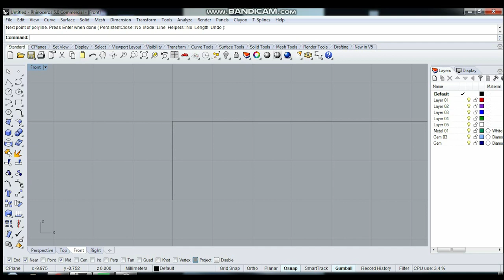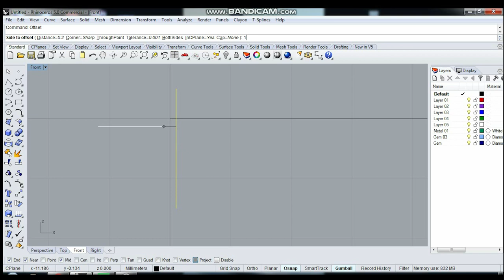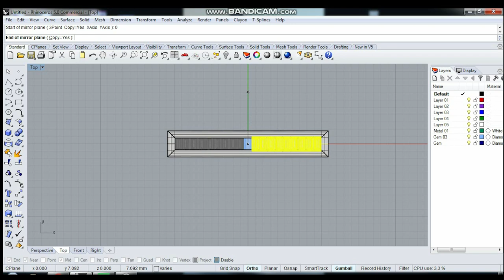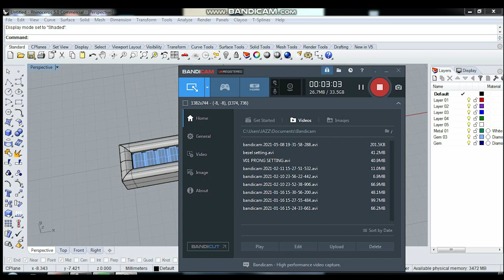Channel Setting in CAD Rhino - R3 Jewel Academy Live Training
Learn how Channel Setting is done in CAD Rhino. Join our classes to learn basic and advance jewelry CAD.

R3 Jewel Academy is offering online courses in Jewellery designing, Jewellery CAD Matrix, Jewellery CAD Rhino and Jewellery Budgeting. R3 Jewel Academy is giving an oppurtunity to develop unique ideas And illustrate them just like professional designers. We are offering classes so that you can utilize the advancement of technology and learn without stepping outside of comfirm of your home. Our professional courses will help you Understand jewellery design concepts to acquire a working knowledge of jewellery artistry and make your career as a renowned designer.

Jewelry designer plays a role of architect where he gives a life to a precious metal and stone by decorating them into a very elegant way. This is one of the most elite type of profession in current era in field of Gemology. In the earlier time lots of people are were not aware of the profession but now it's becoming center of style statement, where increase in demands of designer jewellery.

Benefits of Learning with Us
Jewelry designing essential kit worth INR 3,000/- will be included in the fee.
Each student will get personal access id.
Eevery live class lecture will be recorded for future reference.
R3 Jewelry Designing Manual Practice Book.
Portfolio Creation of Jewelry Designing.
National & International Jewelry Designing Competition Participation Preparation.
Personal Assistance for any kind of Designing doubts Clarification.
Interview preparation.
Course completion certificate.
Freelancing assistance.